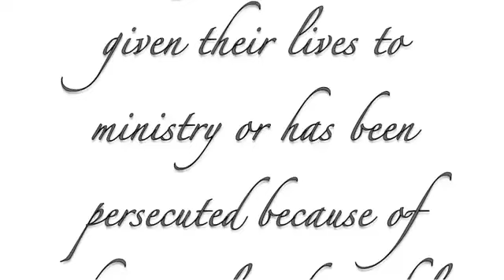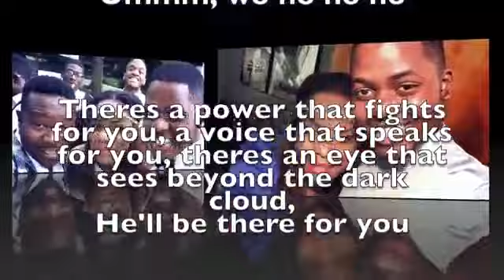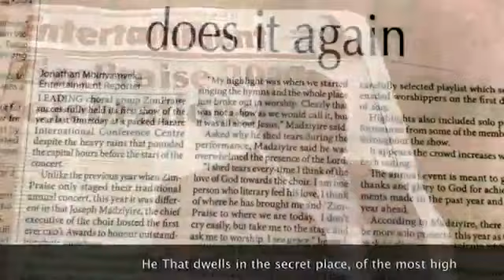Akatendeka by Sharon Manyonganise 2015 Lyrics Video1